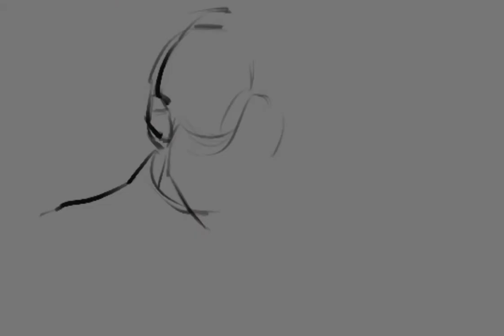【procreate】Day 6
30 days challenge -- Day 6
⌚️ Total time: 2.5 hours